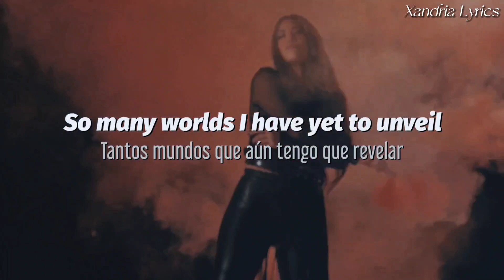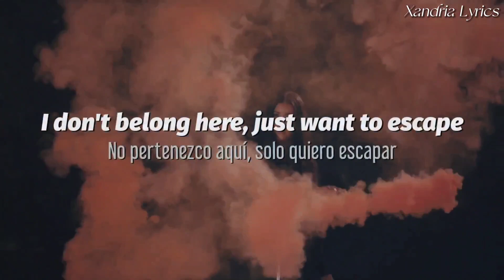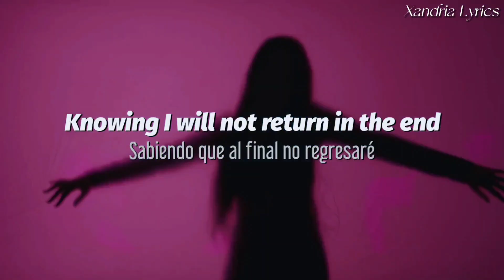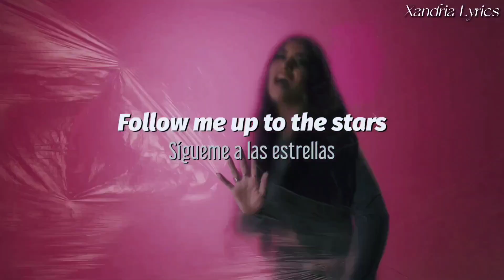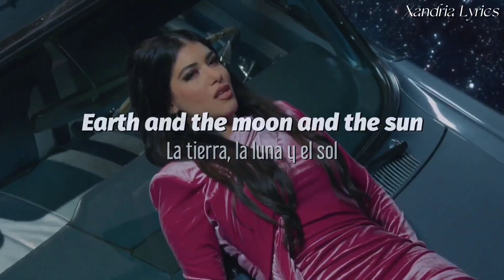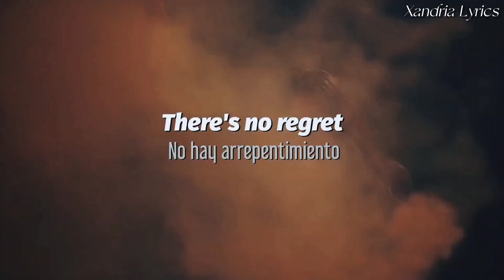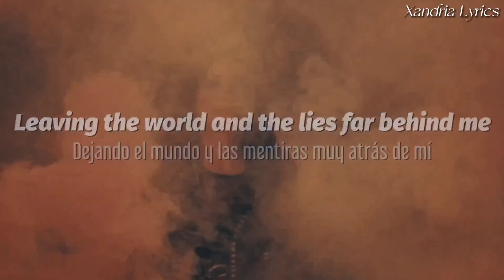Xandria - Ghosts (Lyrics/Sub Español)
¡VIVA XANDRIA! 🤘🖤

• Canción: Ghosts
• Álbum: The Dreams Still Awaiting
• Año: 2023
• Pista: 5

Lyrics:

(Into the starlit unknown
Until the end we follow
Nothing but shadows
We will never return)

So many worlds I have yet to unveil
Feel like the only survivor
I don't belong here, just want to escape

I just want to be lost in space

Knowing I will not return in the end
Never, oh never

I just want to be lost in space and time

Follow me up to the stars
Leaving the world and the lies far behind me
There's no regret in my heart
Crawling my way, crawling my way back to life

Enter the void that these wounds left inside
Nothing can grow in these shadows
Reaching a place that is closer to light
Far from sorrows

Earth and the moon and the sun are my only guide
Longing to live in the space between infinity

They will fade
They became the ghosts of my past

They will fade
Ghosts of my past

There's no regret

Way back to life
(Nothing but shadows
We will never, no, never return)